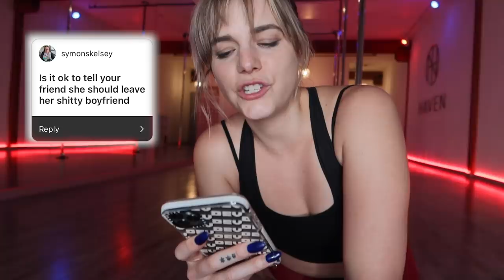Pole Dancing AMA + Tutorial | Devin But Better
don't say i didn't warn y'all.

*DEVIN'S LIST OF ED SUPPORT*

Helpful Books:
Treating The Eating Disorder Self: shorturl.at/entu3
Permission To Eat: shorturl.at/bsDMN
Fat Talk: shorturl.at/gxKNW